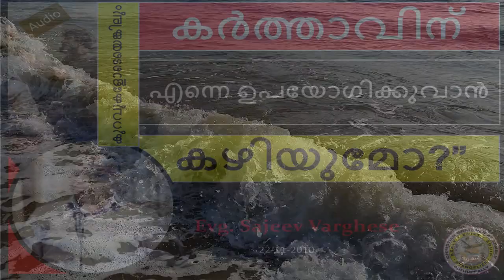"Can the Lord STILL USE ME WITH ALL MY SHORT-COMINGS?"... | Sajeeve Varghese @ Puthuppally Brethren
"Can the Lord STILL USE ME WITH ALL MY SHORT-COMINGS?"... | Evg. Sajeeve Varghese @ Puthuppally Brethren

"എന്റെ എല്ലാ കുറവുകളോടെയെങ്കിലും കര്‍ത്താവിനു എന്നേ ഉപയോഗിക്കുവാന്‍ കഴിയുമോ?" സുവി: സജീവ്‌ വര്‍ഗീസ്‌

Short meditation based on Phil 4:13 during the Sunday Home Fellowship (22-11-20) @ the Christian Brethren Assembly Puthuppally.

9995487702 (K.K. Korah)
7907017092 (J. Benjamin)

Puthuppally_Brethren Sajeeve_Varghese Christian_Brethren_Assembly_Puthuppally Can_the_Lord_still_use_me_with_my_shortcomings? കുറവുകളോടെയെങ്കിലും_കര്‍ത്താവിനു_എന്നേ_ഉപയോഗിക്കുവാന്‍_കഴിയുമോ?